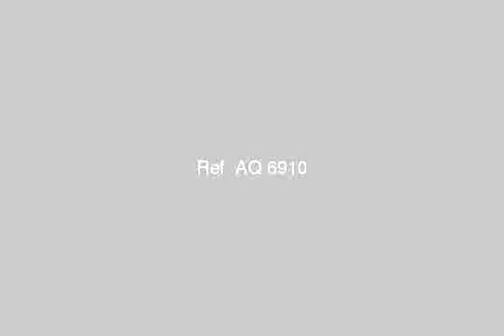Apartment for sale in alexandria - mlseg.com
شقه للبيع الدور الاخير , سقف معزول , تشطيب سوبر سوبر لوكس , جديده - باب السلام, العجمي البحرية, قسم الدخيلة, الاسكندرية, مصر - Egypt Real Estate | Alexandria | Apartment For Sale